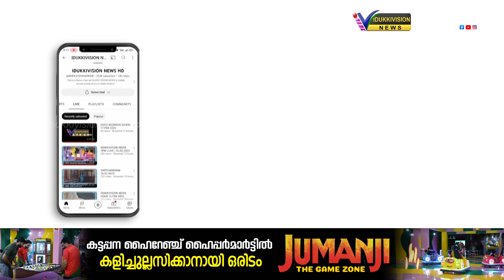ചെറുതോണി ടൗണിനോട് ചേര്‍ന്ന് ദേശീയപാതയിലെ വെള്ളക്കെട്ട് അപകട ഭീഷണി ഉയര്‍ത്തുന്നു